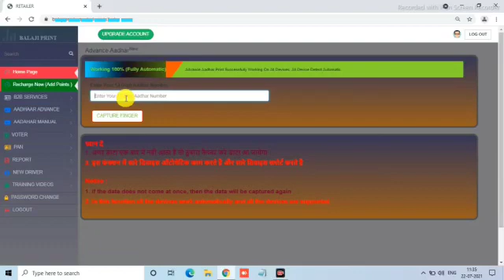ऐसे करें बिना ओटीपी के आधार कार्ड डाउनलोड जानकारी अच्छी लगी हो तो हमारे चैनल को सब्सक्राइब करें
namaskar doston aaj kaise kar liya maine aapko bataya ki Bina OTP ke  aap apna aadhar card kaise download kar sakte hain aap is radio mein sampurn jankari aapko batane ja raha hun aap is video ko jarur dekhen aur hamare channel ko subscribe Karen Taki aane wale video ki notification aap tak pahunch sake aur well I think press kahta ki sabse pahle aap tak iski not bhi kyson pahunch sake dhanyvad